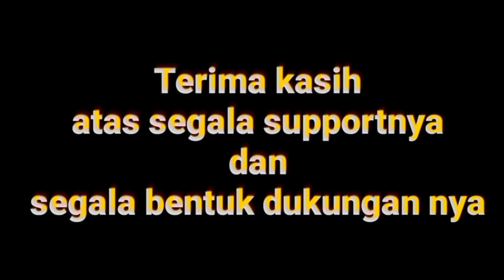Tak Terduga‼️Sungai Kecil Ini Banyak Harta Karun nya